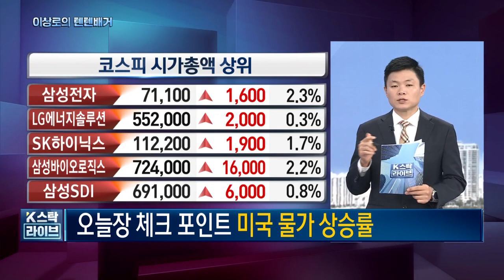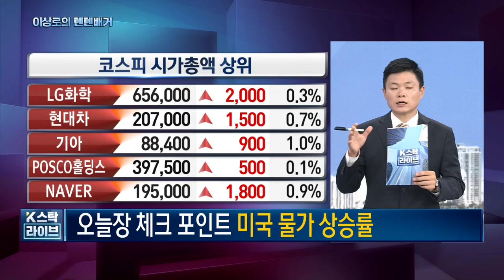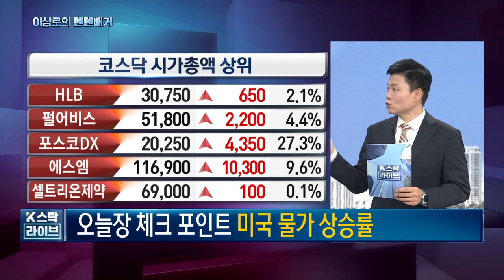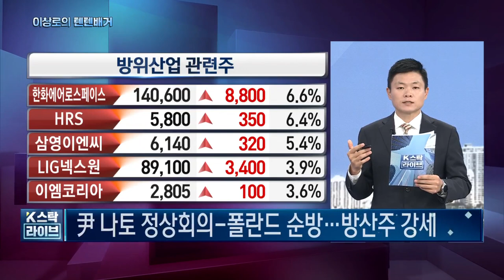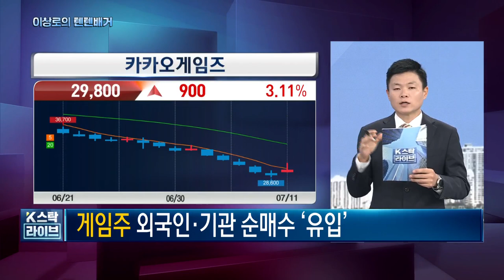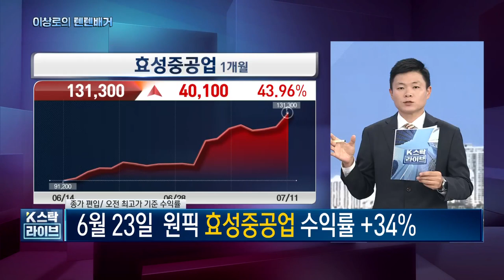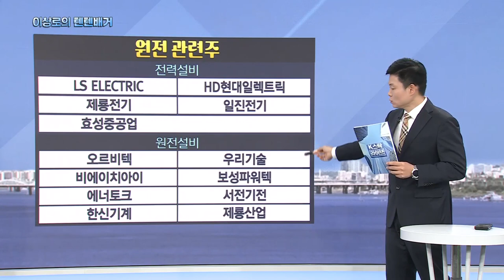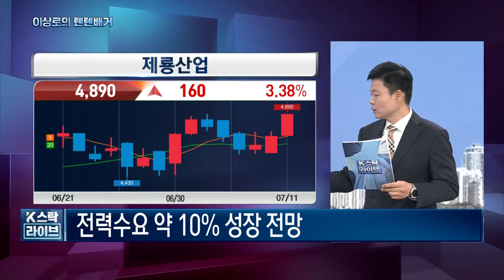삼성전자, 파운드리, SK하이닉스, 프로텍, 유니퀘스트, 현대로템, 효성중공업, 일진전기, 제룡전기, 제룡산업, 원전관련주, 오늘 핵심트렌드! 한국경제TV 이상로의 텐텐배거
1분이면 신청완료! 전화 후 무료 신청하세요.